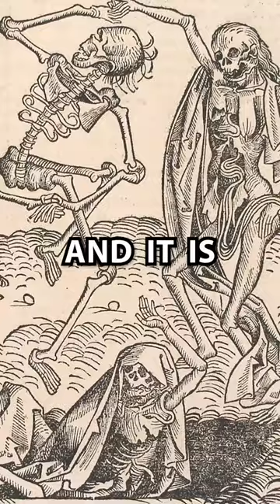Curse Of The Dancing Plague